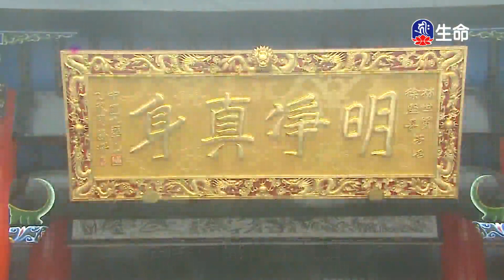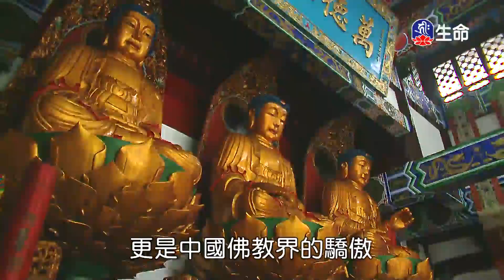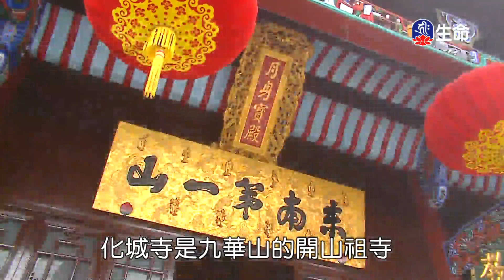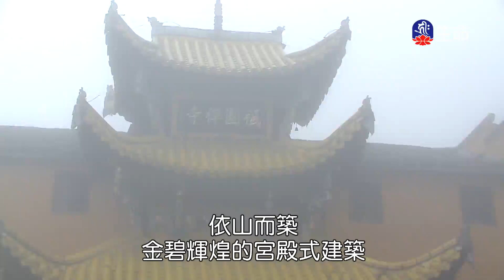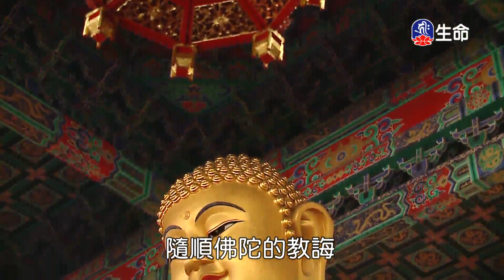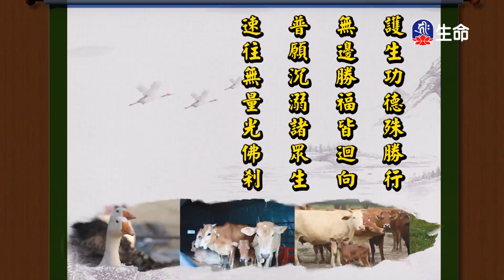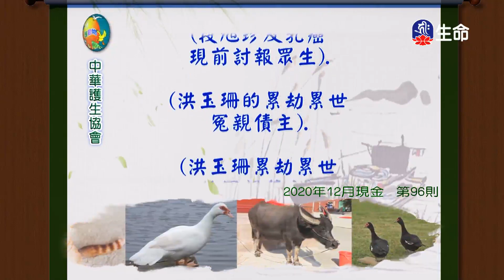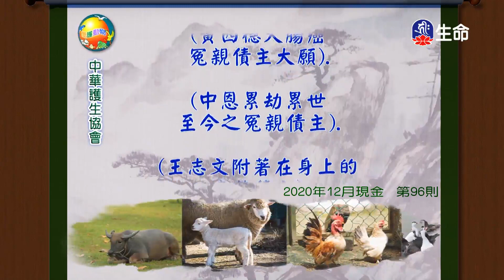信願念佛求生極樂_海濤法師般若講座_(lifetv_20210912_06:00)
海濤法師般若講座_信願念佛求生極樂。